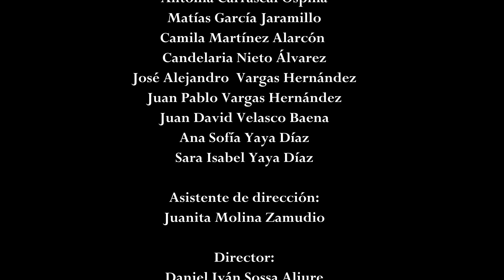Rodocrosita - Participación 15° Encuentro Latinoamericano y Caribeño de la Canción Infantil (2022)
PRODUCCIÓN ARTÍSTICA:
Daniel Sossa Aljure
Juanita Molina Zamudio
Jorge Sossa Santos